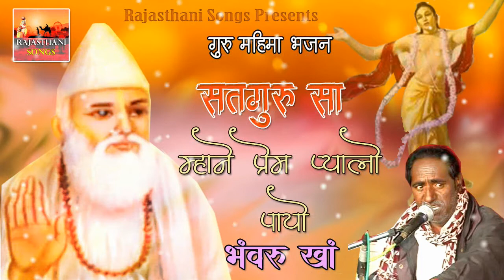गुरु चेतावनी भजन भंवरू खा गुरु सा म्हाने प्रेम प्यालो पायो रे भजन राजस्थानी सुपरहिट भजन 2021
गुरु चेतावनी भजन भंवरू खा 2021 गुरु सा म्हाने प्रेम प्यालो पायो रे ||
भंवरू खान रानी मेलागर || भंवरु खान विवाह गीत पुराना  || भंवरु खान का भजन पांडवा की कथा

Song Credits -
✤Album : Guru Mahima Bhajan Chetawani
✤Song : Satguru Sa Mane Prem Pyalo Payo Re
✤Singer : Bhanwaru Kha
✤Lyrics : Ashok Dadhich
✤Recording : Milan Cassettes
✤Editor : Jitu Javda Mumbai
✤Music Lable : Rajasthani Songs
✤Digital Partner : Believe Music / PunajbiTune
✤Spl. Thanks : Pankaj Sharma comedy , Sharma Film Studio, RRC Rajasthani , Champa Methi Lokgeet Fans , Karni Sena , Pradeep Vaishnav , Ramniwas Rav Fans Club , Prakash Mali Bhajan Mandli , Moinuddin Manchala Friend Society , Kobara Gang, Devsena, Veer ji Ki Foj Kregi Moj, Gourav Digital Fans Club, Inaniya Music Nagore , Shri Sundha Cassettes Jalore , Prakash Cassettes , Nice Music Pali , PRG Film City Jodhpur , CSC Rajasthani Bikaner , SCS Rajasthani Nokha

✤DIGITAL PARTNER : RRC Rajasthani
►Follow us on G+ :

➤बाबा रामदेवजी का सबसे शानदार भजन पहली बार

➤Copyright @Pramod Audio Lab, Jodhpur
➤Company @राम रहीम कैसेट, जोधपुर

❖निर्माता ~ राजस्थानी सोंग्स
❖सिंगर ~
❖निर्देशक ~
❖रिकॉर्डिंग ~
❖हीरोइन ~